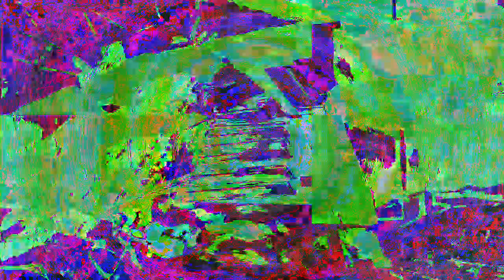[EPILEPSY WARNING] Movie 23 01 01 22h29m14s